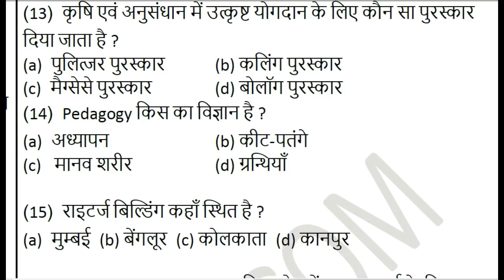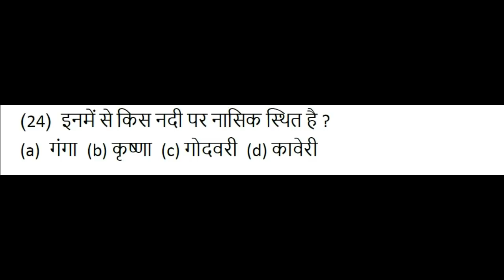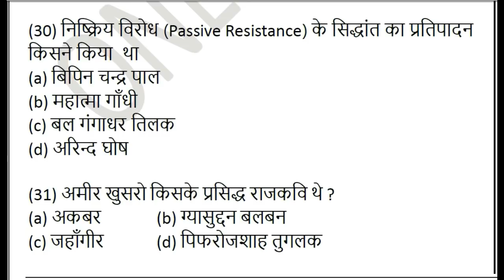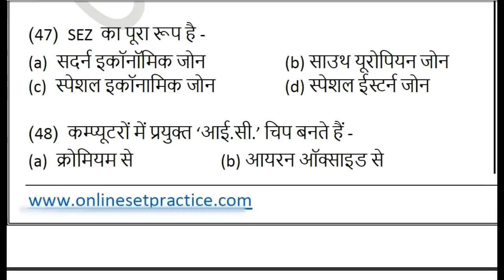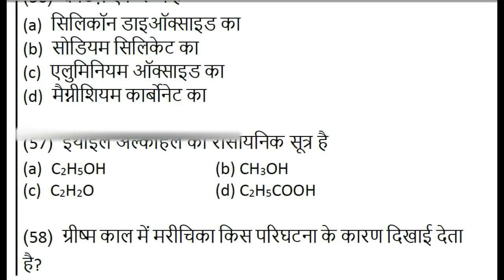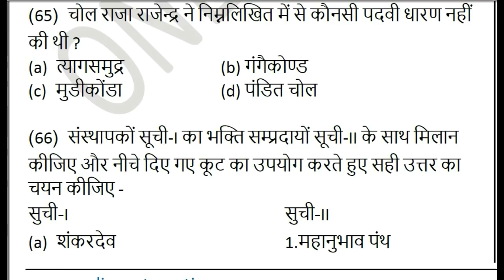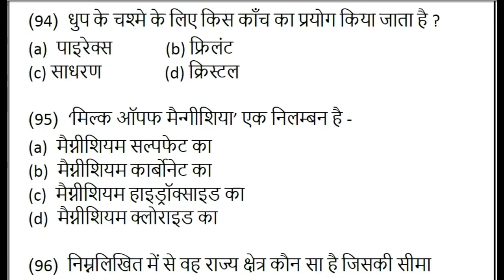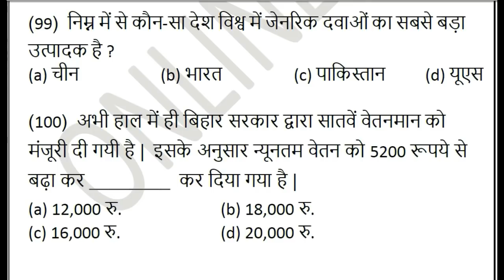Bihar daroga test series 10 | बिहार दरोगा प्रैक्टिस सेट 2018 | Bihar daoga mock test 2018